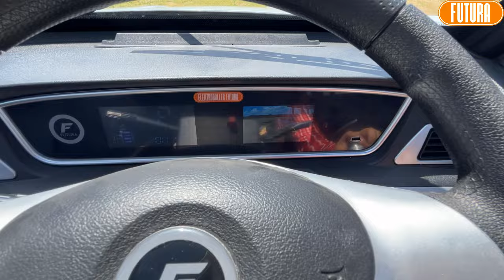Kabinenroller Electron, 45 km/h, E-Mobil, Elektromobil